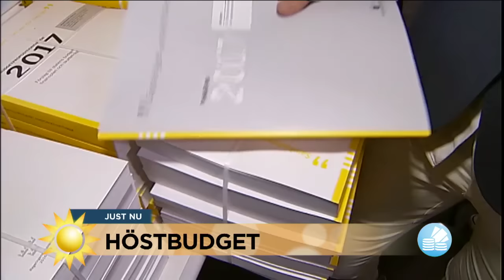Göran Greider dissar bristen på skattehöjningar - Nyhetsmorgon (TV4)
Nyhetsmorgon i TV4 från 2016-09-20: Göran Greider och Anna Dahlberg hissar och dissar höstens budget.